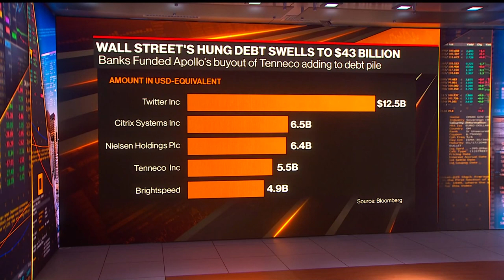Apollo Raises $2.4 Billion Credit Fund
Apollo Global Management raised its first long-only fund to make opportunistic investments in multiple credit asset classes, including scooping up some of the $43 billion in buyout loans currently stuck on bank balance sheets. Olivia Raimonde has more on "Bloomberg Markets: The Close."